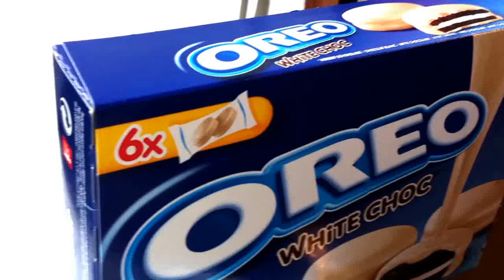Oreo white choc - Produit Francais.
Oreo enrobé de chocolat blanc -